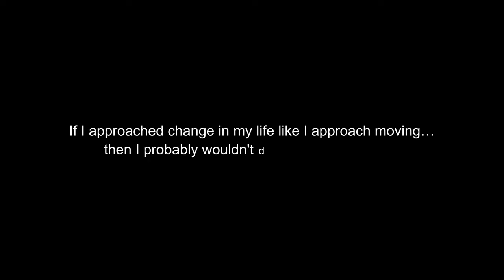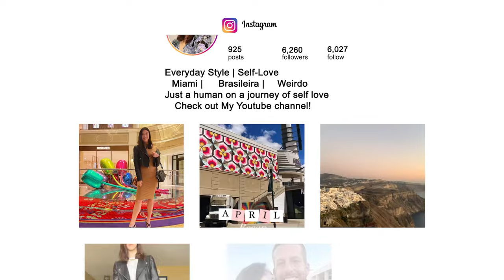Move In Vlog! ♥️ Embracing Change with an Open Heart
We are moving! Join us on this journey while I share a little bit about embracing change in your life.

In this moving Vlog, I'm sharing with you my story of how I've gone through so many changes in my life and how I've learned to embrace and accept them. I hope that by sharing my story, you can learn to do the same and accept change with an open heart.

I want to encourage you to do the same. When we embrace change, we not only feel better, but we also open ourselves up to new opportunities and possibilities. Remember, life is full of opportunities and change is a part of that. So whether you're facing a big transition or just want to talk about how you're feeling, I'd love to hear from you in the comments!

My name’s Natassia Coelho and my goal is to make women feel like they can feel stylish at any age and size. I’ve always been passionate about fashion, but I also am ALL ABOUT self love and self care, which is the reason I started this channel! I wanted to bring two things I really care about together: fashion and self love. I want every woman to feel comfortable in her own skin, because I spent many years uncomfortable in mine… and fashion is one of the things that helped me come out of my shell.